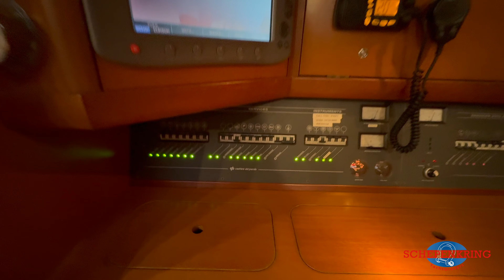GRAND SOLEIL 45 for sale | Yacht Walkthrough | @ Schepenkring Lelystad | 4K